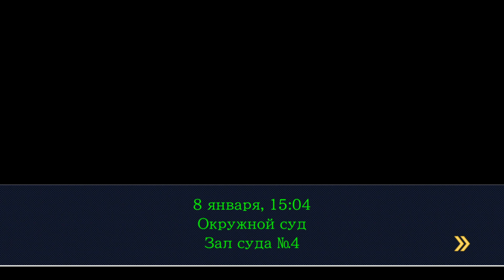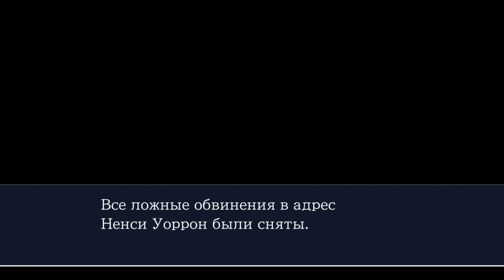41 - ► ТИГР В КЛЕТКЕ ◄ Phoenix Wright: Ace Attorney Trilogy (Trials and Tribulations)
► ПОДДЕРЖКА КАНАЛА ◄
Главный герой игры — амбициозный молодой адвокат, который стремится приобрести славу высококвалифицированного специалиста в этой области. Он берется защищать любого клиента, независимо от того, насколько безнадежно его положение.
Игроку необходимо собирать улики, распутывать противоречивые показания очевидцев и определять, чьи свидетельства правдивы, а чьи — нет. После этого, разобравшись во всех перипетиях дела, предстоит провести блестящую защиту в зале суда.

Обязательно посмотри другие прохождения:
25 лет спустя. Бесконечное Лето
Возвращение в «Совёнок». Бесконечное Лето